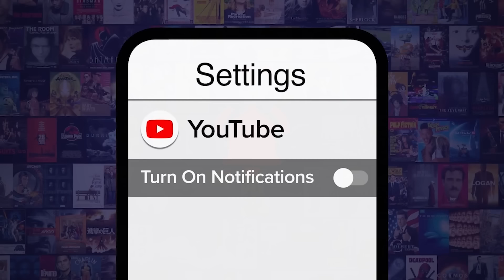10 Kematian Paling Brutal Dalam MCU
10 Kematian Paling Brutal Dalam MCU

Adegan-adegan kematian ini akan membuat kamu terguncang. Untuk daftar ini, kita akan melihat pada adegan kematian yang paling mengenaskan dari para penjahat dan pahlawan dalam MCU yang biasanya family-friendly. Tulis di kolom komentar adegan yang mana yang menurut kamu paling brutal !